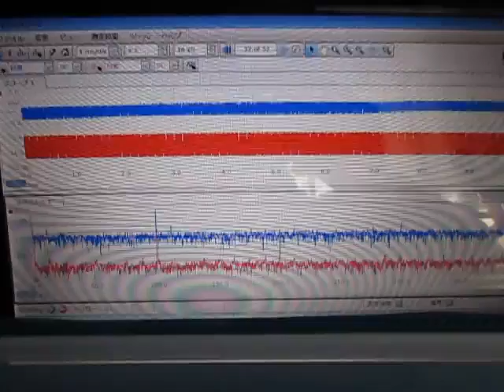超音波実験 Ultrasonic experiment ‹超音波システム研究所 ultrasonic-labo›